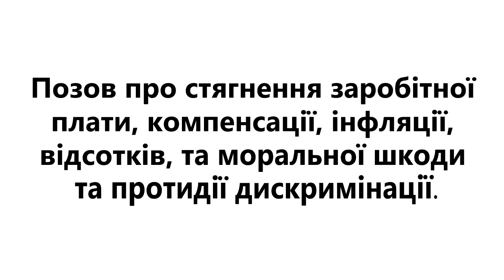Голосіївський суд. Вседозволеність судді Шевченко